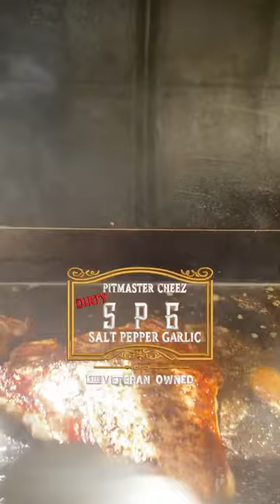T-bone 🥩 Steak on the Flattop seasoned with that Dirty SPG.